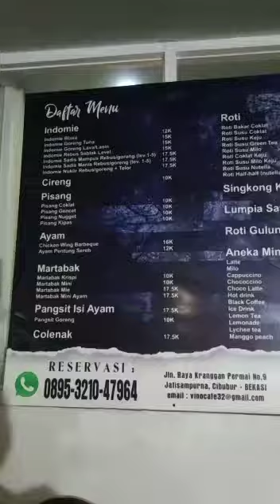VINO Cafe - Jl.Kranggan Permai Raya No. 9, Jatisampurna - BEKASI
"Senin - Jum'at = Jam, 12:00 s/d 22:00WIB"
"Jum'at - Sabtu = Jam, 12:00 s/d 23:00WIB"

Rasa2nya cukup lama berdiam dirumah yang bikin BETE kan Gaeeeees, naaah saya JCL menawarkan solusi biar bisa Ngopi Bareng sama Teman2, Kekasih juga boleh. Apalagi sama Keluarga atau tetangga boleh ikut serta bisa KongKow2 atau Nongki2 di VINO Cafe loooh..

Dimana sih itu... Pasti tauk dunk ATM Waroeng Rakyat Nusantara, naaaaah ... Karena masih situasi PSBB sementara waktu segala kegiatan yang sifatnya kumpul2 untuk sementara ditangguhkan dahulu sampai sudah benar2 Normal. .

To d'Point ya gaees, di Atm Resto lantai II ada VINO Cafe yang tempatnya Cliiink, Cozzzzy bisa nongki2 sambil ngopi2 cantik... Di jamin puas dengan pasilitas WIFI GRATIS ada SOCCER TABLE & DARTS GAME dan tetap dengan sentuhan entertain, juga miliki cita rasa makanan dan minumannya akan menjadi Favoritmu, tapi diinget. Kita tetap harus lewati SEFTY CHEK Covid - 19 yaaah, biar semua aman, nyaman dan terkendali...

Yoook mareeee gaes di tunggu di VINO Cafe - Jln. Kranggan Permai Raya No. 9, Jati Raden - Jatisampurna, Bekasi.. .. Sampe jumpa disana y gaeeees berkabar aja!!